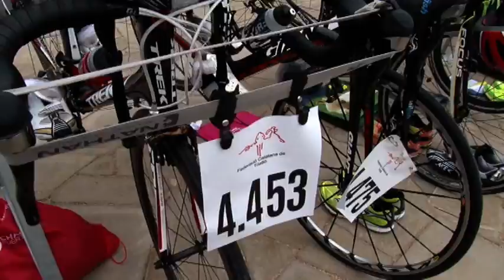5a Triatló Vila de Blanes 2015 - Es revalida l'èxit d'anteriors edicions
Més de 500 esportistes nacionals, estatals i internacionals van participar en la prova que ha obert la temporada de competicions 2015. L'olotí Nan Oliveras ha estat el guanyador